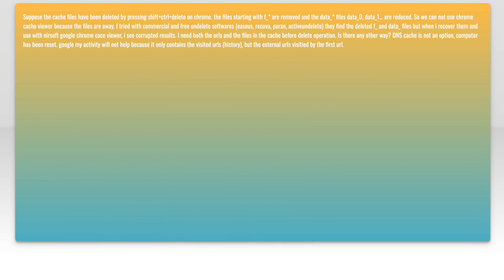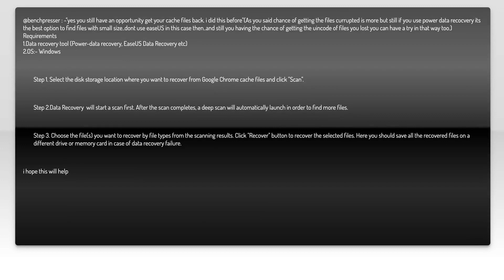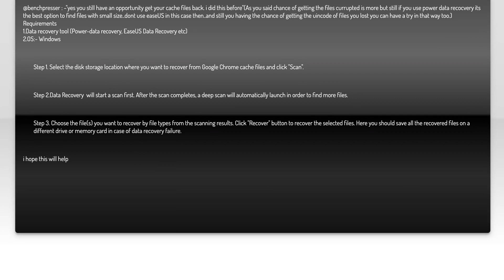Is there a way to restore deleted chrome cache files?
google-chrome: Is there a way to restore deleted chrome cache files?

Related to: google-chrome, browser, browser-cache, undelete